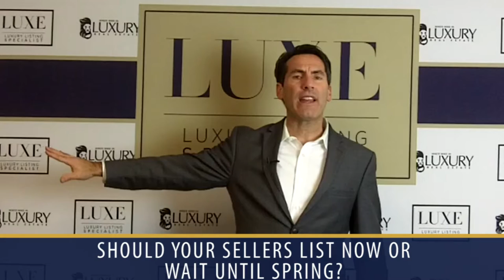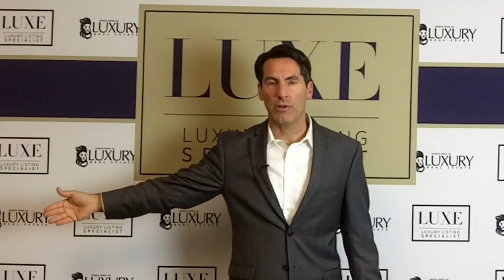Should Your Sellers List Now Or Wait Until Spring? | Luxury Listing Specialist